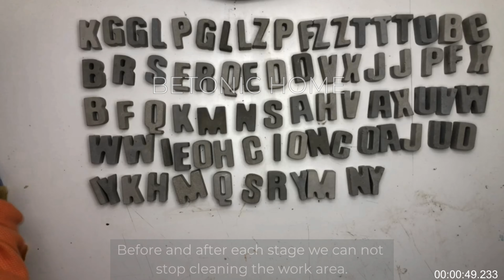How To Make Concrete Goods At Home ?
**Do you want to know how to make concrete goods at home?
**Would you like to see the backstage of our unique concrete creations?

As Betonic Home we moved our atelier to home for not to delay your orders during the quarantine. For over 30 days we locked down ourselves at home. Everybody is going through a tough time during the pandemic. Your orders are the best thing that makes us happy! Our unique concrete creations spread positivity and luck across the world. We never lost our enthusiasm to create concrete goods for you!

**We tried to show you our home atelier and how we prepare concrete products during the Covid-19 quarantine.

Step 1
*After we receive an order, we calculate the amount of concrete mortar, we need to use.

Step 2
* We prepare our self-made molds ready to pour concrete.
*Clean up the self-made mold and use silicone spray.

Step 3
*Adding up the needed amount of water to the concrete mortar mixture.
*Mix it for one minute until the concrete mixture becomes homogenous.

Step 4
*Pour the concrete mortar slowly for avoiding air bubbles.
*Tap the mold gently after the pouring for a little more.

Step 5
*Wait for 24 hours for the concrete goods to cure
*After 24 Hours You can gently remove the concrete product from the self-made mold.

Step 6
* Sand the concrete product until it doesn't have any roughness.
*Use some water to clean the concrete goods and then wait for the concrete to dry.

Step 7
* Use a glossy or opaque polish to cover every inch of the concrete product. *Polishing will avoid scratching surfaces and concrete dusting.

Step 8
*Use proper protective material to cover up the goods from any kind of impact during shipping.
*You need to decide how many layers of protective material, you need.

Step 9
*Choose the box size according to your concrete product's dimension after the packaging.
* A thank you card is our final touch to the packaging.

Step 10
*Place any kind of attention sign to the packaging for the fragile concrete product.
*To avoid rain and weather change, we wrap every inch of the box with transparent tape.

**We hope you will enjoy every part of the concrete product preparation process.